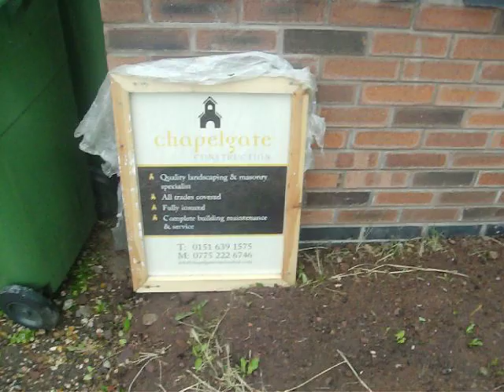Decorative brickwork on a budget.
Brick Boundary wall with decorative brickwork on a budget.